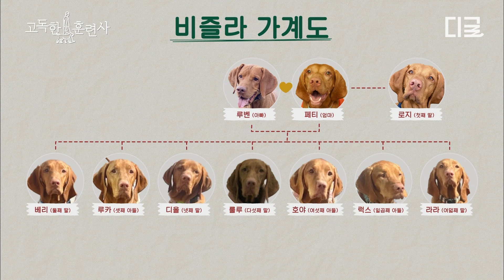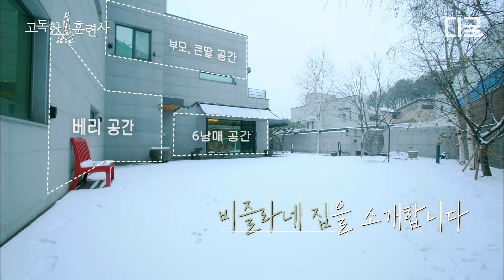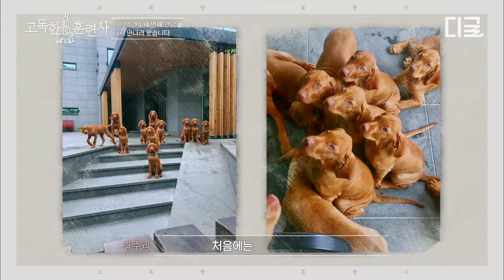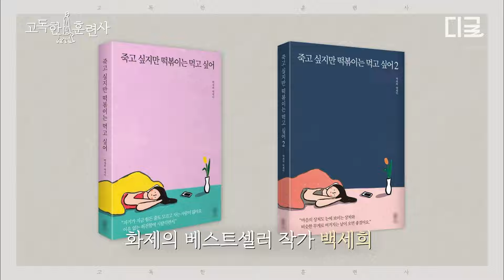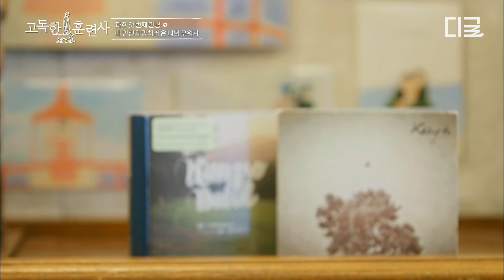[고독한훈련사] (45분) 다다익견🐶 반려견들과 함께 하는 복닥복닥 다견가정 모음! 힐링 45분💗